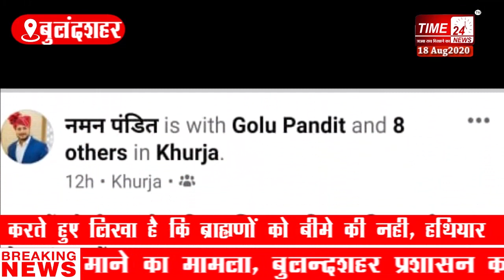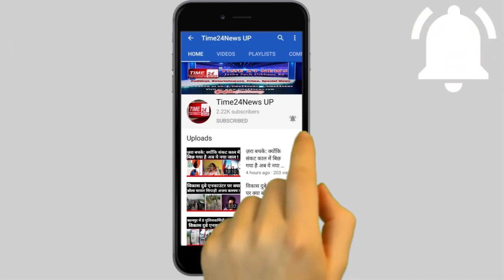अखिल भारतीय गोरक्षा महासंघ के ब्लॉक अध्यक्ष का फायरिंग करते वीडियो वायरल !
यूपी के बुलंदशहर में अखिल भारतीय गौ रक्षा महासंघ खुर्जा के ब्लॉक अध्यक्ष नमन पंडित का हवाई फायरिंग करते हुए वीडियो वायरल हो रहा है।  हवाई फायरिंग का वीडियो के साथ नमन पंडित ने फेसबुक पर पोस्ट करते हुए लिखा है कि ब्राह्मणों को बीमे की नही, हथियार की आवश्यकता है जिससे वह अपनी सुरक्षा स्वयं कर लेंगे। नमन पंडित ने कहीं तलवार तो कहीं फंसा हाथ में लेकर तो कहीं बंदूक अपने साथियों के साथ लेकर कई फोटो सोशल मीडिया पर पोस्ट किए हैं। नमन पंडित ने यह पोस्ट बीजेपी एमएलसी उमेश द्विवेदी द्वारा ब्राह्मणों की सुरक्षा को लेकर उठाए गए सवाल के बाद की है। हालांकि पुलिस  मामले को लेकर नमन पंडित के खिलाफ  मामला दर्ज कराने का दावा कर रही है  हाथ में बंदूक और फायरिंग कर रहा यह शक बुलंदशहर के खुर्जा में रहने वाला नमन पंडित है जो बुलंदशहर के ही खुर्जा का अखिल भारतीय गौ रक्षा महासंघ का खुर्जा ब्लॉक अध्यक्ष बताया जाता है दरअसल  नमन पंडित ने फायरिंग करते हुए का वीडियो हाथों में हथियार लेकर के फेसबुक पर पोस्ट किए हैं और साथ में दावा भी किया है कि अब ब्राह्मणों को विवेकी नहीं हथियारों की जरूरत है जिससे वह अपनी सुरक्षा नमन पंडित ने यह पोस्ट बीजेपी एमएलसी उमेश द्विवेदी के ब्राह्मणों की सुरक्षा को लेकर उठाए गए सवालों से नाराज होकर करना बताया जा रहा है।
 नमन पंडित ने कई विधायकों और राजनेताओं के साथ सेल्फी भी सोशल मीडिया पर पोस्ट कर रखी है। फायरिंग का वीडियो सोशल मीडिया पर वायरल होने के बाद पुलिस अब यह पता लगाने में जुटी है कि  फायरिंग किस स्थान पर की गई फिलहाल पुलिस नमन पंडित के खिलाफ मामला दर्ज कराने का दावा कर रही है और नमन पंडित की तलाश में जुटी है